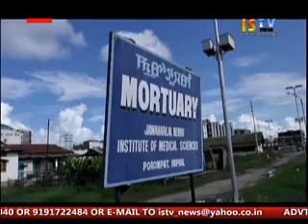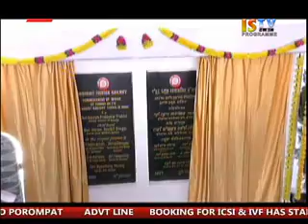30th July 2016 ISTV 4pm English News